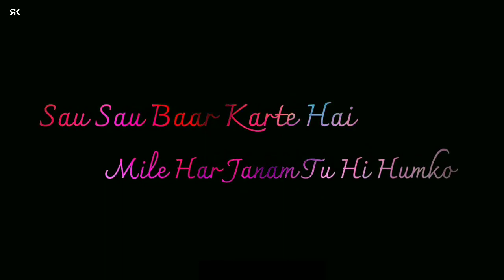24 December 2019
Video from Mr Kkc